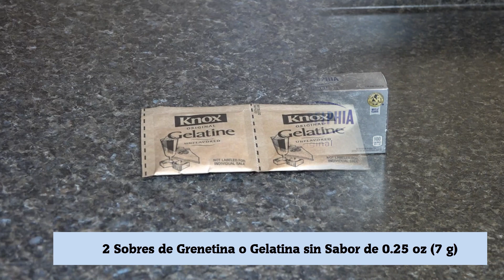Cheesecake de Fresa / Recetas de Postres - Recetas en Casayfamiliatv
Aqui les traigo este Delicioso Postre, Cheesecake de Fresa / Recetas de Postres - Recetas en Casayfamiliatv
Sin Horno y muy facil de hacer, asi que l@s invito a que lo preparen para esta temporada de mucho calor cae muy bien ya que es un Postre Frio.

👉  INGREDIENTES PARA ESTE CHEESECAKE DE FRESA

*  1 Rollo y 1/2 de Galletas de Marias o vainilla
*  1 lata de Leche Condensada de (14 oz = 397 g)
*  1 lata de Media Crema de (7.6 oz = 225 ml)
*  2 barras de Queso Crema de (8 oz = 226 g) c/u
*   2 sobres de Grenetina o Gelatina sin sabor (0.25 oz = 7 g) c/u
*  1/2 taza de Agua Fria
*   Fresas Frescas (1 libra = 454 g)

El archivo de audio (s) es proporcionado con términos aceptados para uso exclusivo del canal de